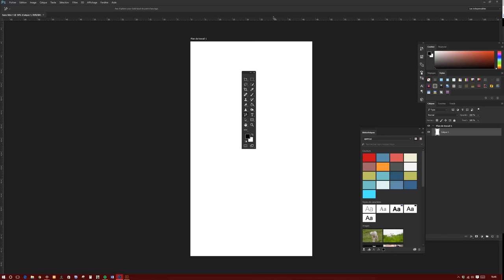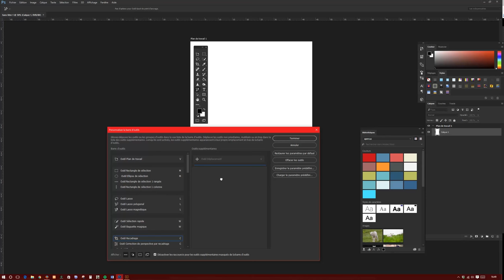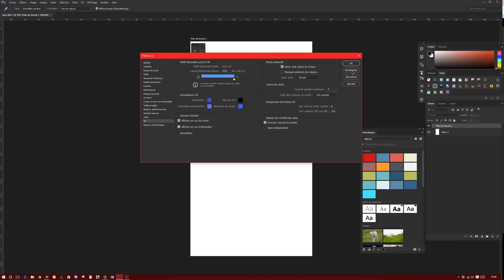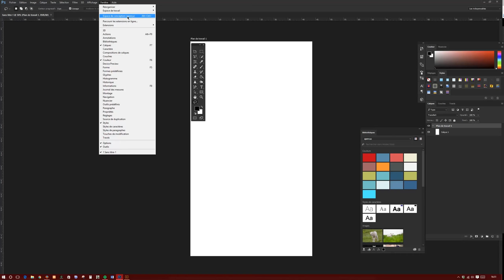La barre outils Photoshop CC 2015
Comment régler ou personnaliser la barre d'outils de Photoshop pour améliorer son confort de travail.
Petite reprise des tutos vidéos ! Premier tutos ou plutôt astuce pour se remettre dans le bain. Je travail sur de nouveaux tutos et sur de nouveaux génériques et une autre façons de vous présenter le tout.
N'oubliez pas de venir faire une petite visite sur le blog qui lui aussi va devenir plus fourni et vivant.

Donc à suivre !